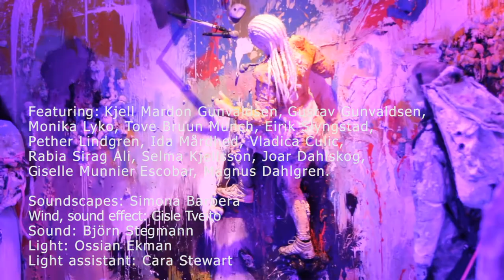LILITH presents Tori Wrånes - YOUR NEXT VACATION IS CALLING, 2014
TORI WRÅNES
YOUR NEXT VACATION IS CALLING
Dec 4 – 6, 2014
A Lilith Performance Studio Commission performance

Featuring: Tori Wrånes, Kjell Mardon Gunvaldsen, Gustav Gunvaldsen, Monika Lyko, Tove Bruun Munch, Eirik Slyngstad, Pether Lindgren, Ida Mårdhed, Vladica Culic, Rabia Sirag Ali, Selma Kjellsson, Joar Dahlskog, Giselle Munnier Escobar, Magnus Dahlgren
Soundscapes: Simona Barbera

I dream of a mental holiday. A sort of abstract desert of images, movement and sound.
– Tori Wrånes Nov 5, 2014

In December 2014 Lilith Performance Studio presented a new performance piece by Tori Wrånes.

The Norwegian artist Tori Wrånes has embedded Lilith Performance Studio in color and done every inch of the room to an explosive abstract painting where the furniture has left the floor and started to soar.

It is in this landscape Wrånes like to be, where everyday objects are reinterpreted and invalidated, as small adventures in soundscapes, oscillating between sports and melancholy. A musical flood of color and movement evoking a floating chaos without words and logic, determined by rhythm and moods.

Tori Wrånes is born in 1978 in Kristiansand, Norway. She lives and works in Oslo. Wrånes has a distinctive voice that can just as easily be placed in the music world as in the art world. Her way of combining voice and sculpture is sincere and honest.

Tori has a background as a singer and was the front figure of a rock band before she started at the Art Academy in Oslo, 2004. In several of her art works the voice is the basic element and the main thread, where it usually is physically challenged..

Tori Wrånes has performed and exhibited around the world on art museums, art galleries, biennales and festivals.

YOUR NEXT VACATION IS CALLING became a 3 channel video work showed at Nasjonalmuseet for kunst in Oslo and  at Gothenburg’s Kunsthall

Lilith Performance Studio is a non-profit arts organization and an independent arena for visual art performance established 2007 by the artists and curators Elin Lundgren & Petter Pettersson.
The Studio commissions and initiates new major visual art performances by inviting visual artists from around the world, some of whom have never worked live before.

Since the inception 2007, Lilith Performance Studio has commissioned and produced over 55 major performances, and done several curatorial collaborations, guest appearances and art events and festivals, both internationally and in Sweden.
The studio founded and run by the artists and Artistic Directors /curators Elin Lundgren and Petter Pettersson.

The studio is located in an old industrial space, originally constructed for one of the cities former textile factories located in the south part of the city center of Malmo, Sweden